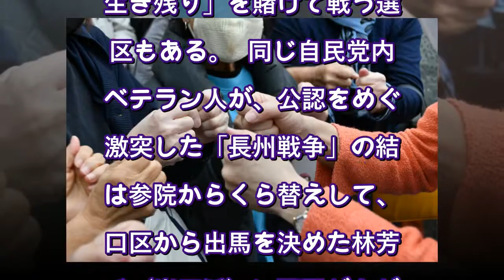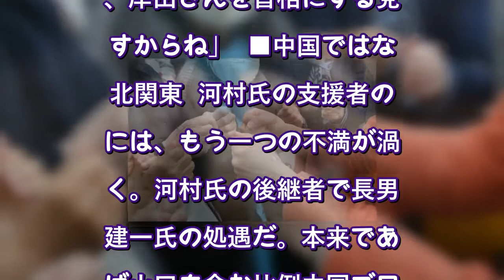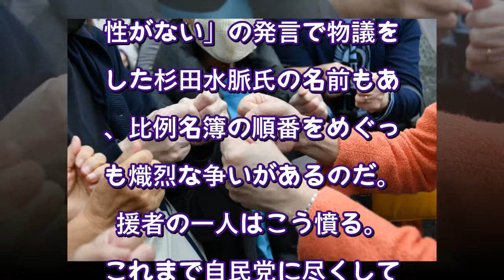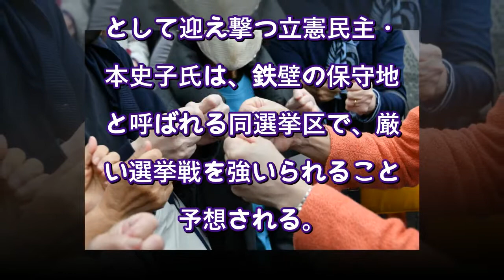政党内で公認争い、元上司と元部下の対決で注目 生き残りを賭けて戦う候補者たち〈AERA〉（AERA dot.） - Yahoo!ニュース